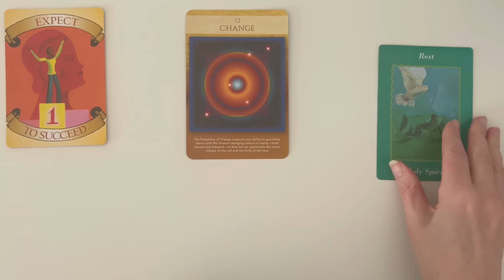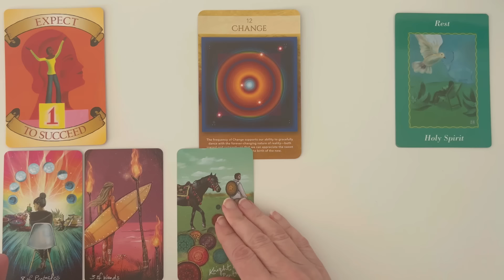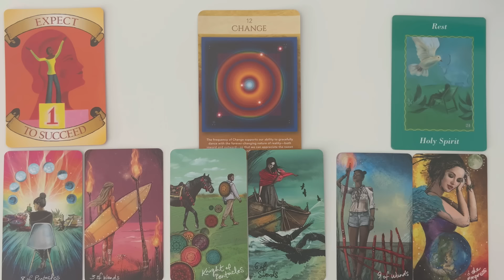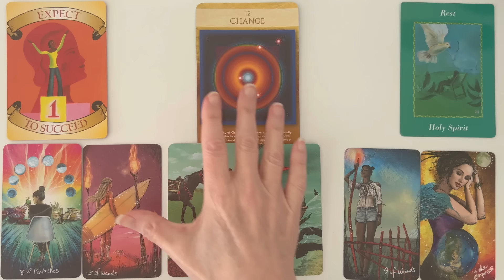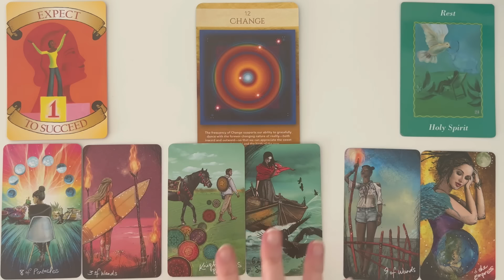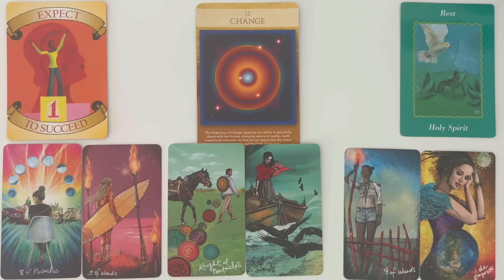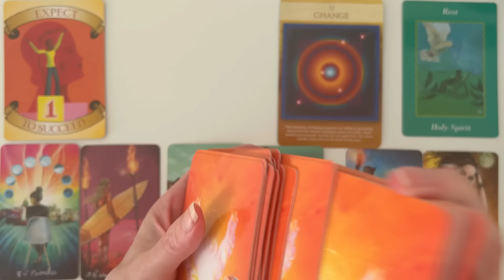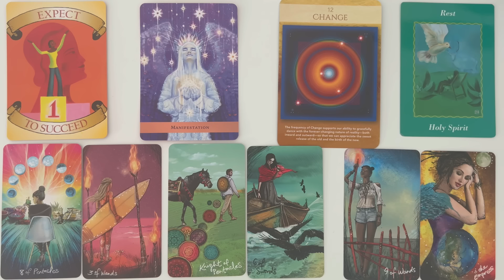Capricorn: You Radiate Success From Every Cell! 💰 May 2024 CAREER AND MONEY Tarot Reading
Welcome to your Capricorn Career and Money May 2024 Tarot Reading. This Tarot and Oracle Card Reading is all about the potential energies coming with regards to your career and money in May 2024. I will look at the tarot and oracle cards to see the possibilities.

*** I am not doing personal readings at the moment***

PLEASE NOTE THERE ARE SCAMMERS AROUND OFFERING PRIVATE READINGS USING MY NAME. I DO NOT OFFER PRIVATE READINGS. I WILL NEVER ASK YOU FOR MONEY. PLEASE DO NOT GIVE SCAMMERS YOUR TIME OR MONEY. TAKE CARE MY DEAR CAPRICORN!

Secrets of the Millionaire Mind Cards - T. Harv. Eker
Sacred Geometry Activations Oracle by Lon
The Angel Guide Oracle - Kyle Gray

This Capricorn Tarot Card Reading will find you at the right time. Take what resonates and leave the rest. Remember nothing can replace your own inner intuition and wisdom. This is just my intuitive interpretation of the cards.